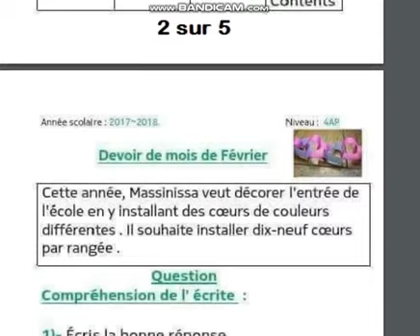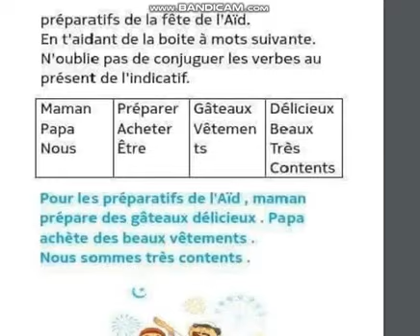الرابعة إبتدائي 2019 الإختبار الثاني فرنسية 10 ه